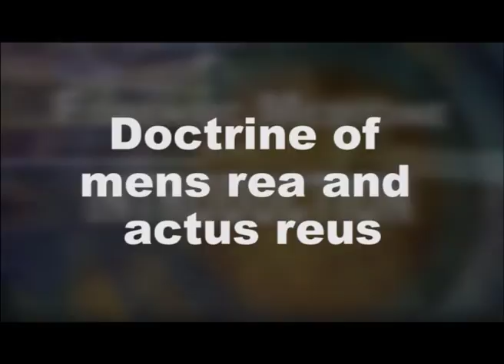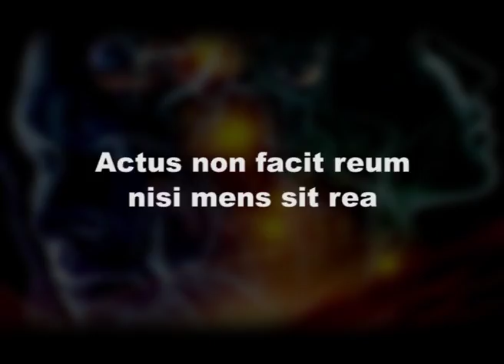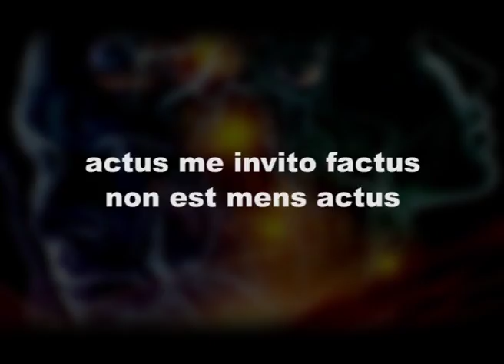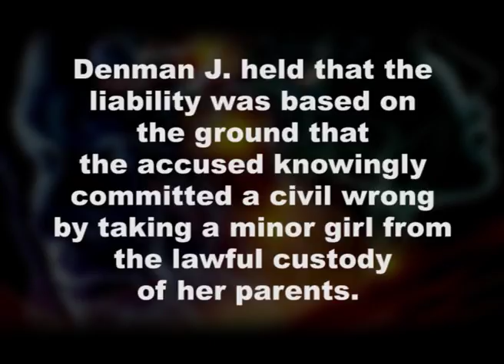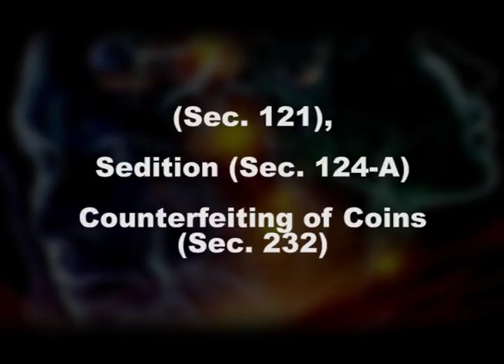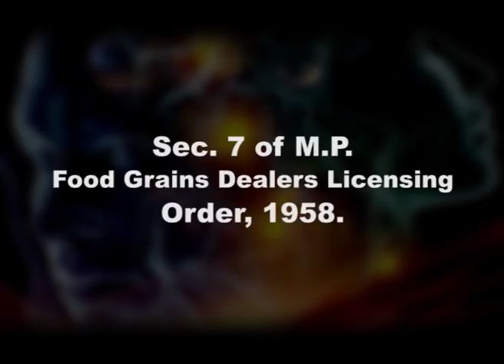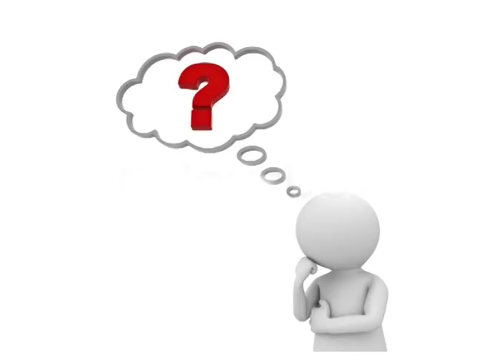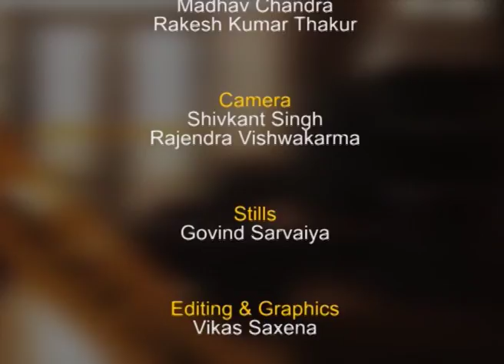Doctrine of mens rea and actus reus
Subject:Sociology & Crime deviance
Course :BA (Criminology)